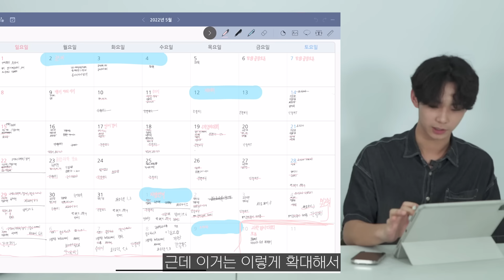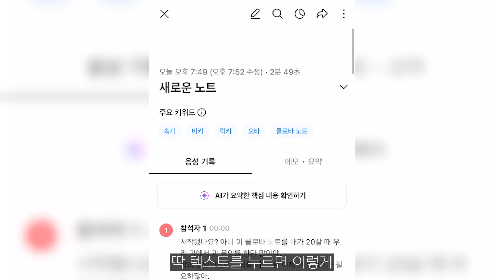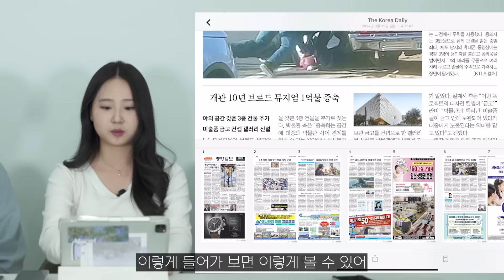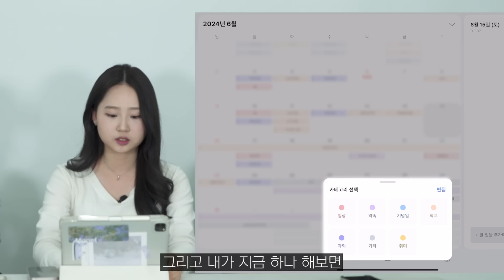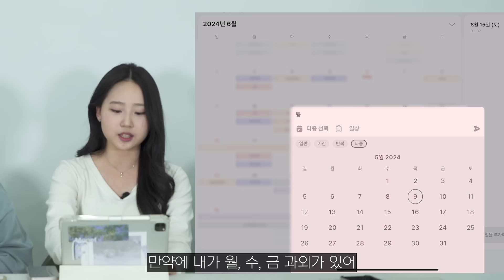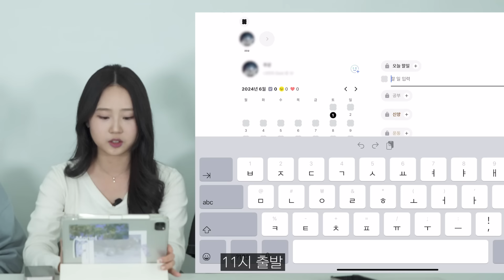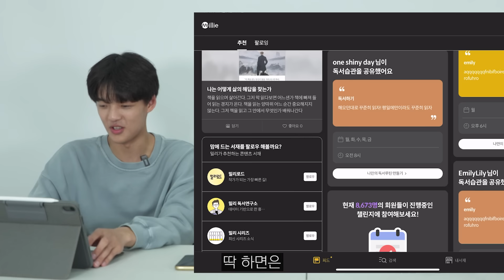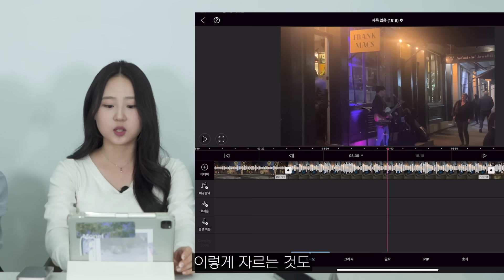갓생 서울대생의 공부 필수앱ㅣ 스튜디오 샤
🎥타임라인
00:00 공부
11:02 생활루틴
19:00 취미

✨️출연 크리에이터
쥬디🐰
서울대 사회교육과 22학번 / 광영여고 / 수시 6관왕

세로🥼 @psmqkr22
서울대 의예과 23학번 / 광주 광덕고 / 수능 3개 틀림

도도📈 @bang9seokhero
서울대 경제학부 23학번 / 하남고 / 수능 1개 틀림(화학 1번)

✨️크리에이터별 영상은 재생목록을 확인해주세요!